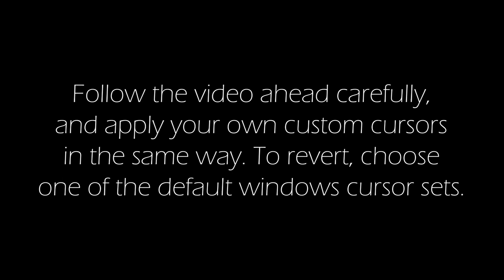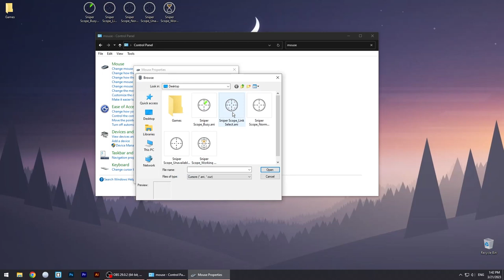How to make your own custom cursor in windows 10